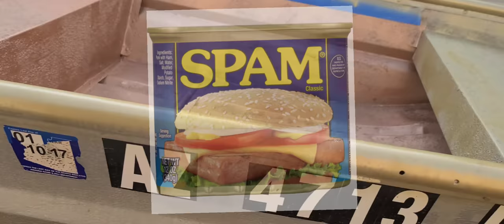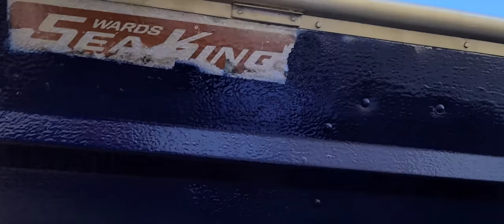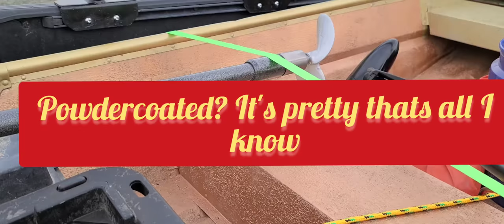Introducing the azspamcan Ultimate 10ft Jon boat portable jon boat truck bed build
azspamcan is our 2nd 10ft portable jon boat truck bed build powered by a mud-skipper 7hp custom kit paired with a honda GX 200 modified for 11hp. azspamcan is a vintage 1970 10ft aluminum Ward's Seaking Truck Bed Shallow water portable truck bed ripper.

1:52 10ft jonboat mafia

8:15 Ultimate Fail/send

16:25 stranded campers

18:35 offroad recovery misson of honda civic

21:51 next episode preview